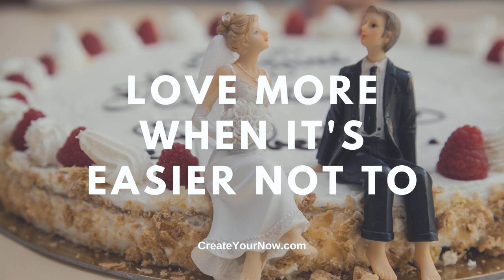2409 Love More When It's Easier Not To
If marriage was effortless, everyone would do it. However, It's through the challenges and storms that your love grows. Do what's hard. Love more when it's easier not to.  Would you say that your marriage has been as pleasant as eating a piece of cake?

Desire to be supported and encourage by other like-minded women?

   For me, it's been more like eating rocks! And I don't even know what rocks taste like except that marriage has been far from easy.

 Today we celebrate 28 years of marriage and almost 32 years of being a couple. That's a LONG time together! More than half my life. In fact, I've been with my hubby longer than I was with my parents.

 People are quick to judge when you tell them how long you've been married when celebrating an anniversary as if marriage for us was easy and no hardships.

 But we have to think about EVERYTHING in marriage -- not just make assumptions that you've been married so long because you didn't have problems or struggles.

 So far from the truth. Any couple who has been married for greater than 10 years especially the ones over 25 and up, will tell you that it was in the struggles that created the love bubbles.

 Nothing worth having is easy. And marriage is the same. You want an incredible marriage, you have to be willing to put in the work and love more when it's easier not to.

 The K.I.S.S. ~ Love more when it's easier not to! Imagine a roller coaster. There would be no lines if it wasn't for the drops or upside down, all-around twists.

 In order to have an exceptional roller coaster, you have to have the valleys with the hills, or there would be no thrills.

 Marriage is the same way. You have to take what's on the hill and bring it to the valleys.

 Love more when it's easier not to.

  Listen intently. Forgive faster. Hold often.  Don't give up on your spouse and definitely don't give up on your marriage. Having a lifelong partner is very rare.

 So be that rarity in the world!

 TAKE A.I.M. ~ Action Ignites Motivation  - This is a complimentary (FREE) coaching call with me. You will be able to discuss your specific situation and gain tools and strategies to move you forward.

 Wanting help with goals, setting your schedule, or need someone to talk to (even if you don't know what you need)? It's time you TAKE A.I.M. ~ Action Ignites Motivation. This is FREE for you. Please stop trying to do it by yourself. Put YOU first! Become your best selfie so you can live your life's purpose.

 ANNOUNCEMENT: Ready to shine your light and tell your story. Please click on MY STRENGTH IS MY STORY. Here you can submit yourself to appear on the podcast or make recommendations as to who you would like to hear. This is going to be a beautiful series!

 PERISCOPE USERS!!!

 Read more from Kristianne, a contributor to The Huffington Post, MindBodyGreen, Thrive Global, Addicted2Succes, Entrepreneur, LifeHack, and She Owns It.

 2. Create Your Now ~ Your Best Selfie can be heard on iHeart Radio, Spotify, and Pandora!